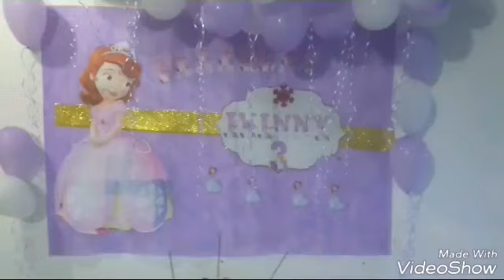Aniversário de três anos de Ivinny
Olá pessoal tudo bem? Espero que sim. O aniversário de Ivinny foi dia 23 de dezembro eu fiz uma festinha simples improvisei tudo no dia do niver dela, eu não ia fazer nada, mas aí resolvi fazer uma brincadeirinha com as crianças que moram perto e foi muito divertido, prometo que ano que vem será bem organizado e convido todos vocês.

Espero que goste do vídeo e lembre de avaliar para divulgação do canal,  beijos no coração e fica com Deus.

Editor: Videoshow
Endereço para cartas e mimos:
Rua Vicente celestino, 148, Marechal rondon. Salvador Bahia
Cep: 41280_000 ponto de referência Famb informática.